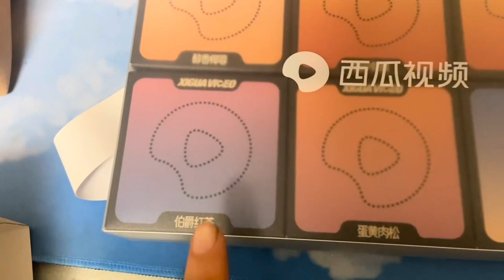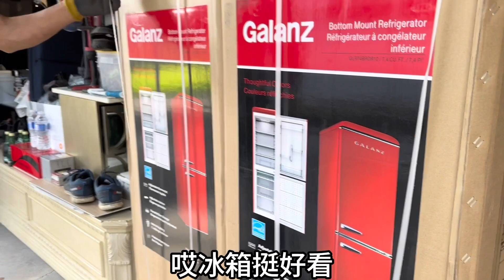西瓜视频给猴哥寄中秋大礼包开心，晚饭大孙看爷爷乐了